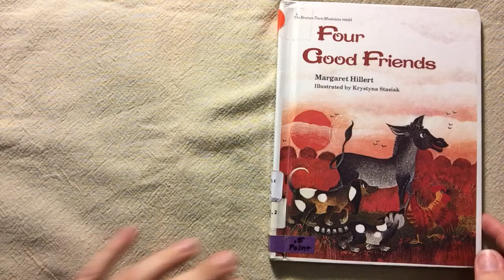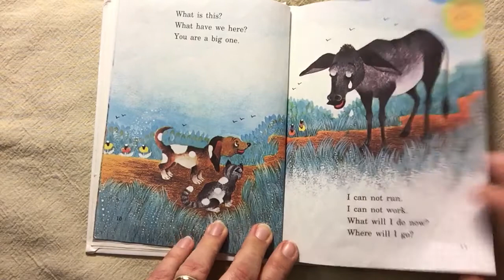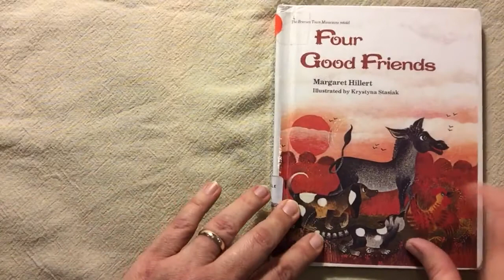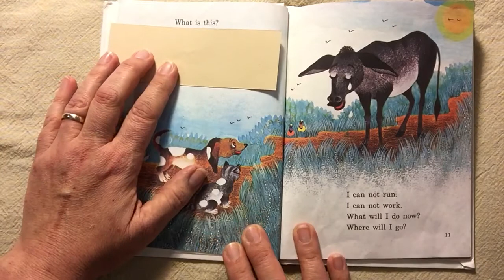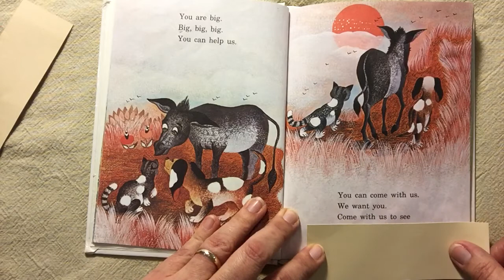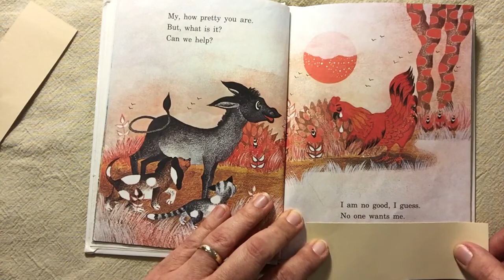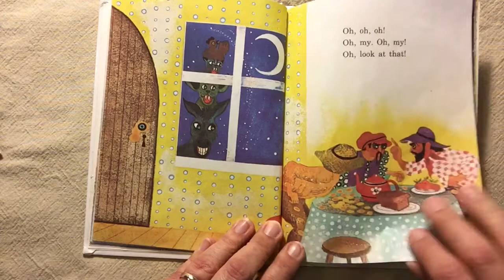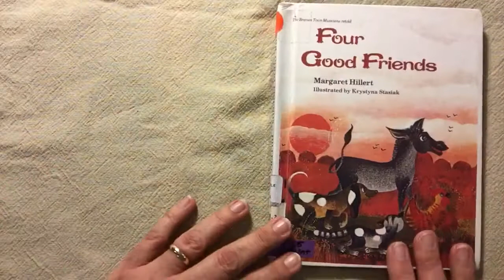Four Good Friends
Margaret Hillert Early Reader retelling of the Town Musicians of Bremen.